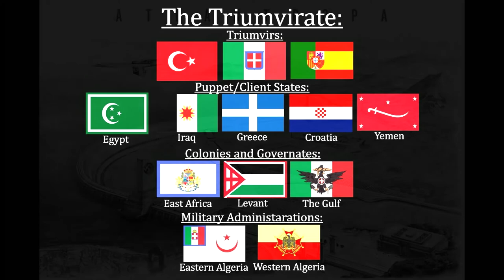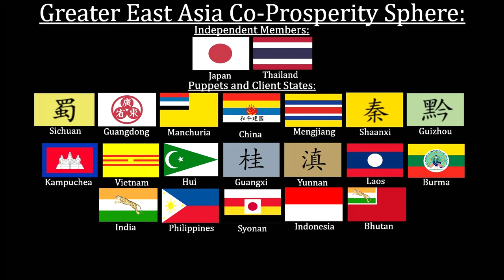The New Order: Last Days of Europe Lore from World War 2 to Start Date (Major Countries)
The New Order: Last Days of Europe is a Heart of Iron IV Mod